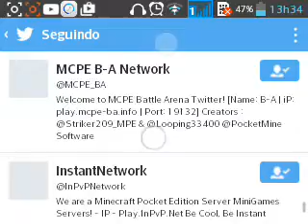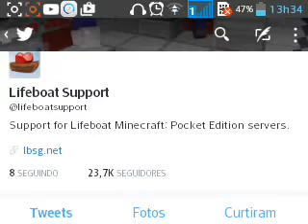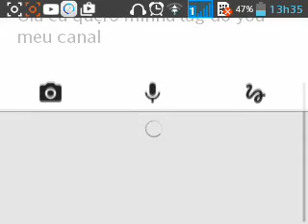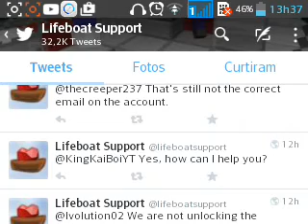COMO PEDIR A TAG DE YOUTUBER NA LIFEBOAT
Alarme falso TIUU LORK AINDA É MEU DZN =D

NESSE VÍDEO EU ESTOU ENSINANDO A COMO PEDIR SUA TAG DE YOUTUBER NA LIFEBOAT =)

Twiter pra vcs pedirem sua TAG do YOUTUBE Confira Lifeboat Support (@lifeboatsupport)

Iae galera tudo bem,  então criei essa nova gangue por que quero ajudar muito ajudar os canais pequenos e me aproximar cada vez mais de vcs. Se vocês participarem vou colocar seu canal  no meu canal
Vc tem que por a hashtag GDL no nome do seu canal pra poder entra se vc não tem canal não tem problema só vc colocar a GDL no nome e vc participará da gangue com isso vamos crescer juntos vamos ser como um só haha espero que participem vocês vão sair no lucro eu garanto

se você entra pra GDL TERÁ DIREITO A

✔VAI PODER GRAVAR COMIGO

✔PODE PEDIR AJUDA PARA MIM

✔CRECEREMOS MAIS RÁPIDO

✔E PODERÁ AJUDA O CANAL

POR FAVOR QUEM FOR DA GDL DEIXA SEU WHATS AÍ

VAMOS VIRAR AMGS :) ADD EU NO TWITER PRA NOIS BATER UM PAPO

🔜Meu nick: LipeGamerBR🔚

⚠Servers que eu costumo jogar

🔜(Sky Wars)

🔜(Inpvp)

🔜(Zombie vs steve) FCMCPE.NET🔚

🔜(Spleef)

🔜(Lobby Universal da LBSG) play.lbsg.net🔚

✅E TMB COMPARTILHE

Olà meu nome e Pedro Felipe sou youtuber amador faço videos como uma forma de passa tempo ou até msm ajudar vcs, não liguem pela minhas falhas as vezes, pois não sou youtuber profissa!

💥Sou apenas um Youtuber pequeno que um dia quero crescer mais sem perder a  humildade dentro de mim pq vcs inscritos vcs são as coisas mais perfeitas do meu canal!